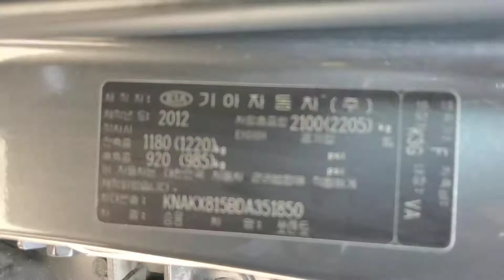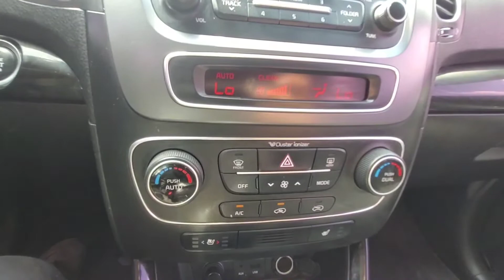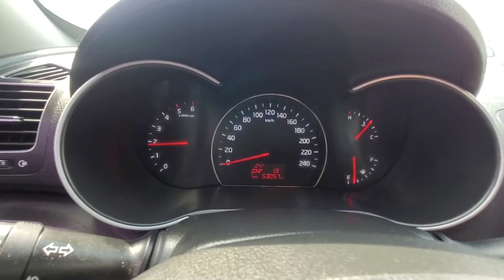SORENTO KNAKX815BDA351850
Autoleader